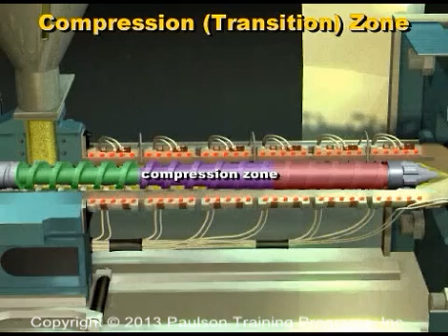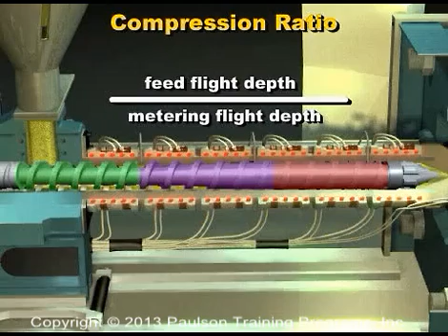Look Inside the Molding Machine With HD 3D Animation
This training course on the fundamentals of injection molding technology teaches employees how to understand the basics of injection molding. These foundational concepts can then be used to build their injection molding expertise the right way.

Employees also have the opportunity to immediately apply what they have learned right away by using Paulson's SkillBuilder injection molding machine simulator lab lessons. These lab lessons challenge employees with realistic production floor scenarios that they then have to solve using the knowledge that they have learned during the lesson.

This lesson excerpt is from Lesson 1 - Inside the Molding Machine. It shows in great detail, using highest quality 3D animation, exactly what is going on inside the injection molding machine during a typical molding cycle, This course is also available in Spanish, Portuguese, and Mandarin Chinese.